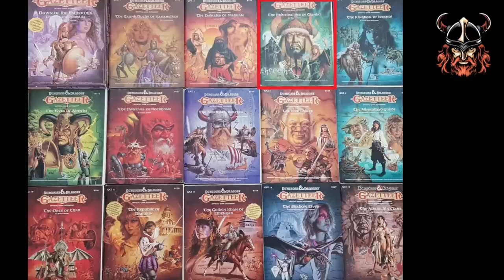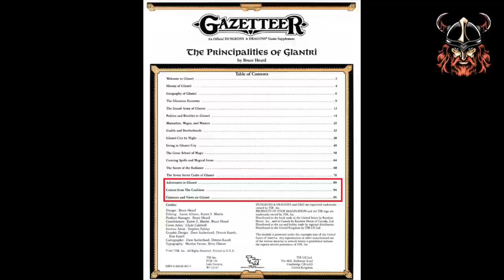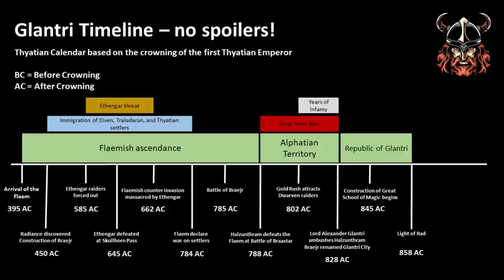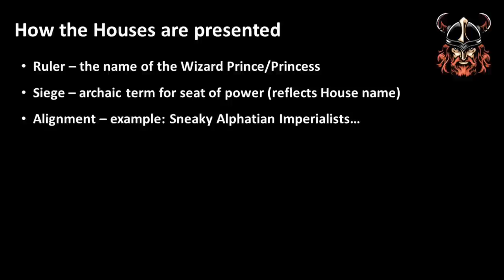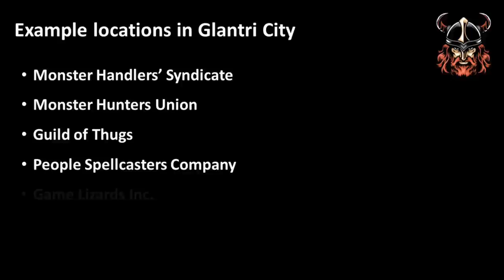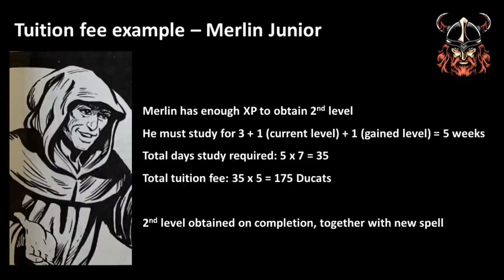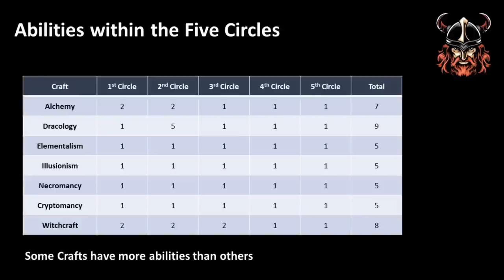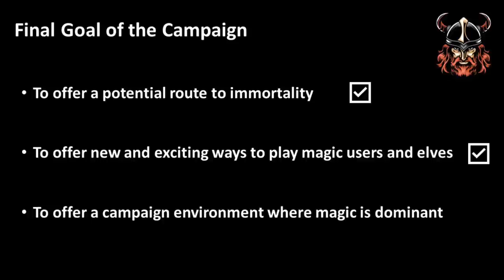Gaz3 The Principalities of Glantri - the third BECMI Gazetteer set in the Known World (Mystara)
Gaz3 The Principalities of Glantri was the third in a series of official TSR Gazetteers, written by Bruce Heard and published in 1987, and inspired by the idea of a Euro-centric magocracy. The cover art was by Clyde Caldwell.

The Gazetteers are set in the Known World, a collection of nations on a continent that first appeared in the X1 The Isle of Dread adventure module, becoming the official setting for BECMI Dungeons and Dragons, which later became known as Mystara from about 1994.

Gaz3 Credits:
Design : Bruce Heard
Editing : Aaron Allston, Karen S. Martin
Product Manager : Bruce Heard
Coordinators : Karen S. Martin , Bruce Heard
Cover Artist : Clyde Caldwell
Interior Artist : Stephen Fabian
Graphic Design : Dave Sutherland, Dennis Kauth, Ron Kauth
Cartography: Dave Sutherland, Dennis Kauth
Typography: Marilyn Favaro, Betty Elmore

If you like this video and want to support me further, please consider buying me a coffee Your support is greatly appreciated.

Berserker image (used under Creative Commons)

Many thanks to ITS A TRAPP for cleaning up the Berserker image for me. It’s a lot cleaner and sharper now.